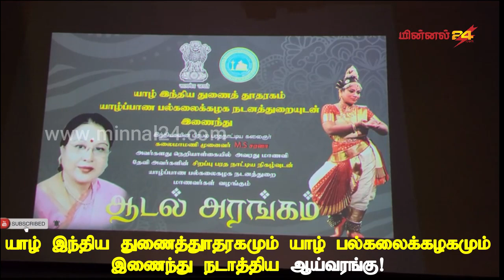யாழ் இந்திய துணை தூதரகம் மற்றும் யாழ் பல்கலைக்கழகம் இணைந்து நடாத்திய ஆய்வரங்கு